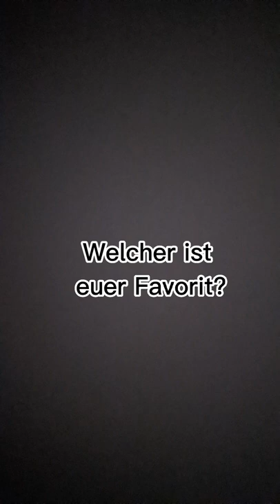Unglaubliche MEETINGRÄUME bei GOOGLE in HAMBURG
Ja, das sind alles echte Meetingräume im Google-Office in Hamburg